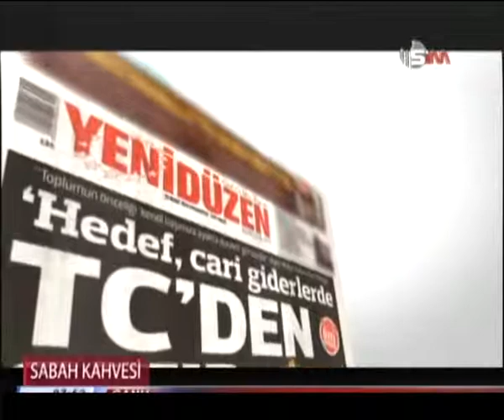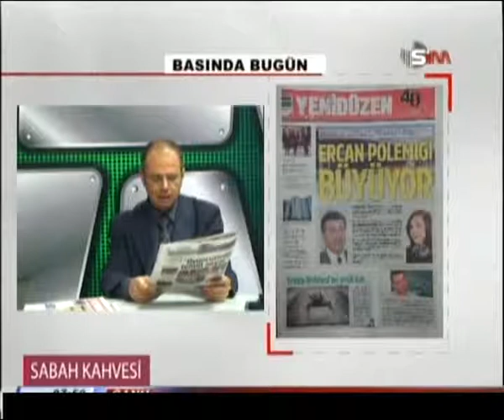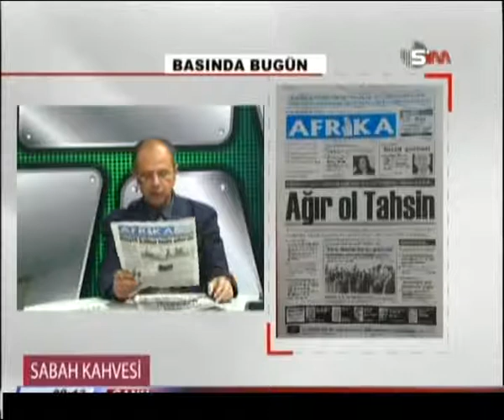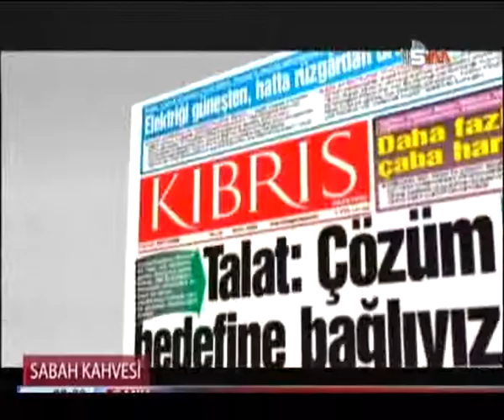BASINDA BUGÜN - 8 OCAK 2016